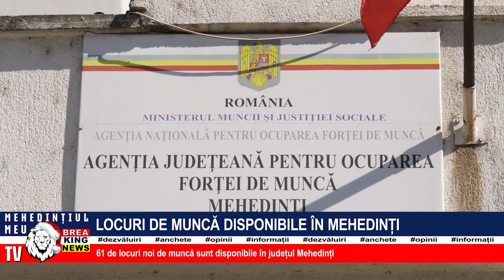LOCURI DE MUNCĂ DISPONIBILE ÎN MEHEDINȚI